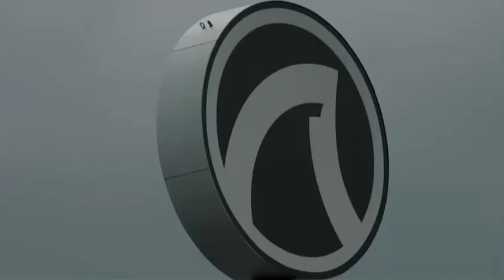HAI Extrusion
Mit unserer langjährigen Erfahrung und einem tiefen Aluminium Know-how sind wir unseren Kunden ein strategischer Partner – lang bevor das erste Profil die Presse verlässt.